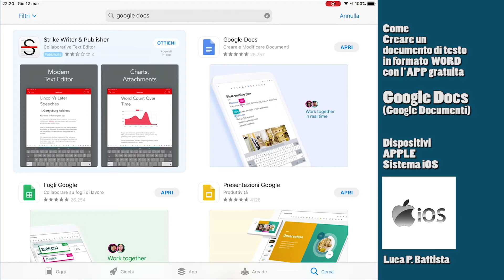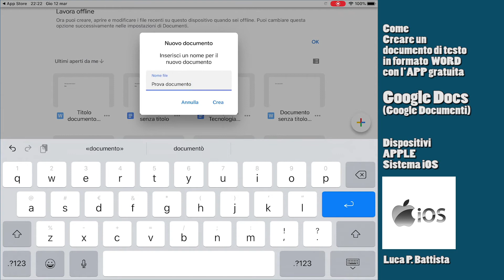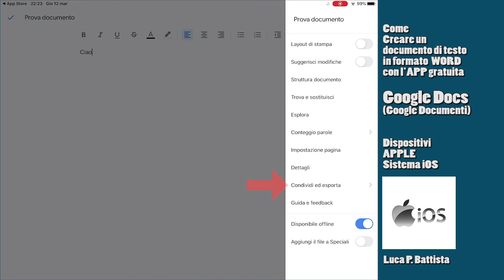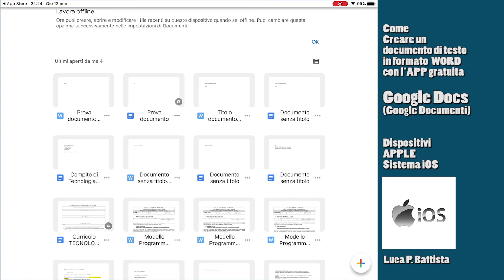Come creare documento formato .docx (WORD) da Google Documenti - dispositivi Apple iOS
Come creare documento formato .docx (WORD) da Google Documenti - dispositivi Apple iOS. Tutorial realizzato dai docenti di Tecnologia dell' I.C.Salvemini di Taranto (proff. Claudio PAGLIARO, Anna FRANCESE e Luca BATTISTA) per i propri studenti